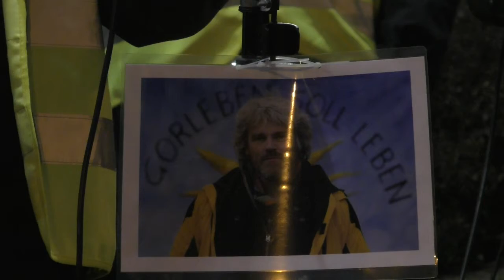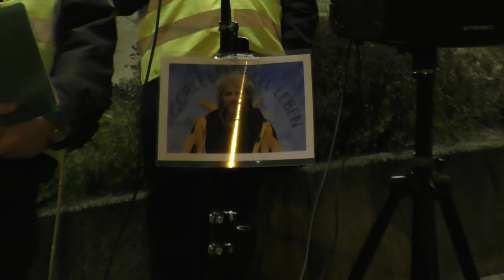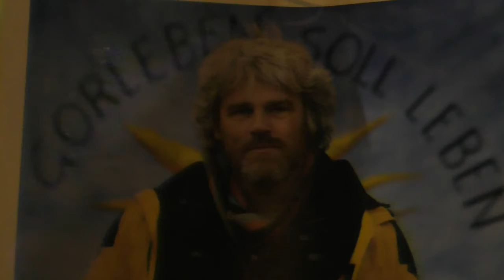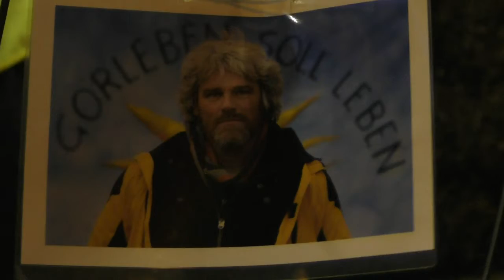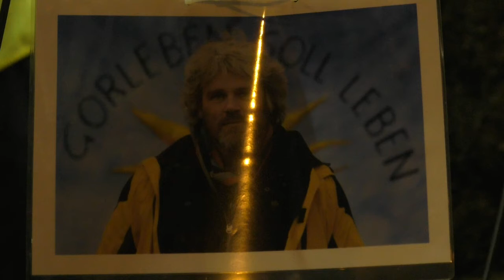2022-02-07 Langen: Anti-Atom-Mahnwache mit Franz Scheidel und mit Gedenken an Jochen Stay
Am 7. Februar 2022 (Montag) um 18 Uhr fand die 138. Anti-Atom-Mahnwache der Initiative "Langen gegen Atomkraft" am Langener Lutherplatz statt.
Unterstützt wurde die Langener Mahnwache auch dieses Mal von der Dreieicher Anti-Atom-Initiative ByeByeBiblis.

Franz Scheidel eröffnete die Veranstaltung mit dem Gedenken an den vor kurzem und mit 56 Jahren viel zu jung verstorbenen Atomkraftgegner Jochen Stay (Minute 0:58 bis 9:22 im Video). Es war einer der treibenden Hauptakteure bei der Organisation der Anti-Atomkraft-Bewegung in Deutschland sowie in Europa.
Ihm ist unendlich viel zu verdanken und es ist sehr schade, dass er einen der Haupterfolgen der Anti-Atomkraft-Bewegung leider nicht mehr mit erleben darf: Die Stilllegung der letzten drei aktiven Atomkraftwerke in Deutschland Ende diesen Jahres.
In seinem Sinne wird die Arbeit der Anti-Atom-Bewegung auf vielfältiger Ebene weitergeführt werden, denn es bleibt u. a. wg. der Atommüllproblematik noch viel zu tun.
Mit einer Schweigeminute ehrten die über 50 anwesenden Teilnehmer*innen der Anti-Atom-Mahnwache Jochen Stay, der u. a. auch mit seinen faktenreichen Vorträgen in der Region vielen persönlich bekannt war.
Zudem wurde ein extra anlässlich des Todes von Jochen Stay komponiertes Lied des Liedermachers Gerd Schinkel, der auch schon in Langen mit seinen atomkritischen Liedern auftrat, abgespielt.

Des weiteren ging Franz Scheidel auf eine Urteil des Bundesverwaltungsgerichts zugunsten der Stadt Hanau ein, die sich erfolgreich dagegen wehrte, dass noch mehr Atommüll aus der ganzen Republik im Gewerbegebiet gelagert werden soll. Explizit wies das Gericht auf die Gefährlichkeit des Atommülls hin.

Und immer wieder schallte der laute Ruf der Atomkraftgegner*innen durch das abendliche Langen: Atomkraftwerke - Abschalten!